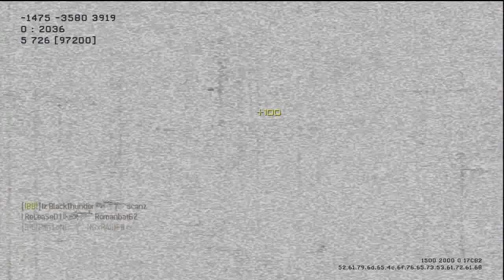Kanaal update video! [2e kanaal voor AMV lovers! Zeker kijken!]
Yo mensen.
even een update over wat ik ga doen en hoe en wat!
Ik heb voor de anime liefhebbers een kanaal gemaakt voor mijn amvs!
Neem daar ook maar even een kijkje!